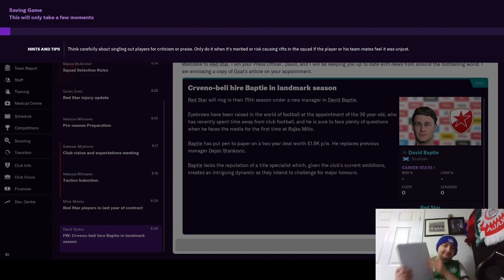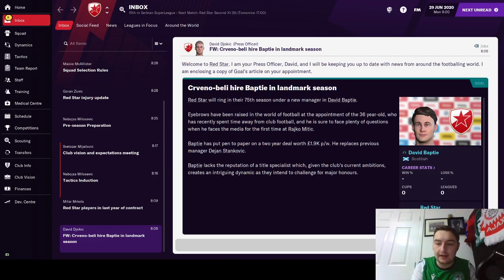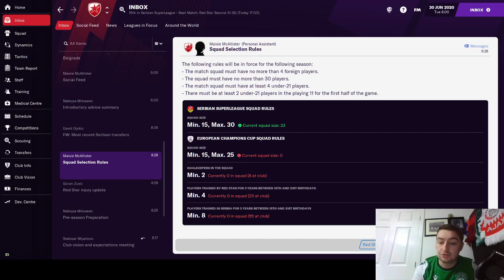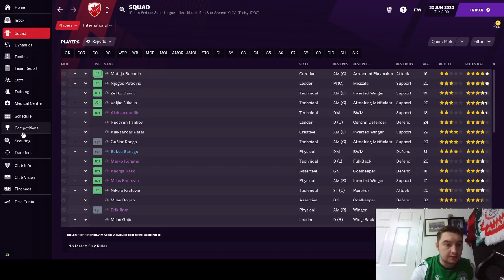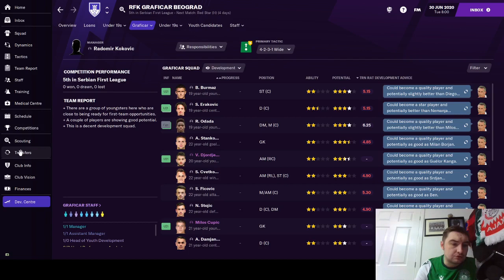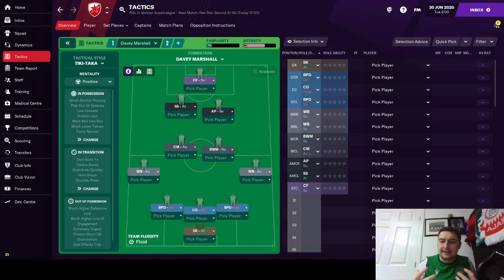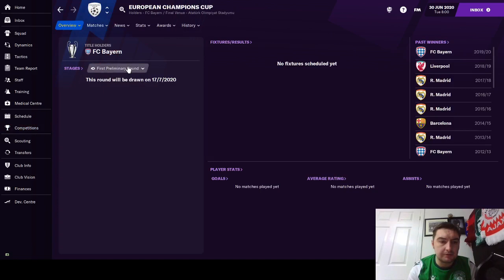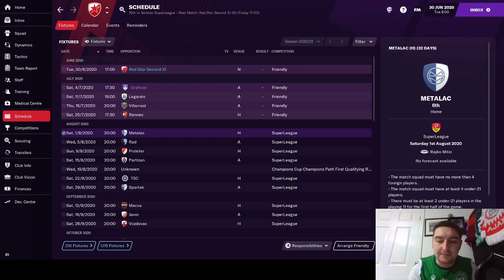Red Star Belgrade - The People's Club - An Introduction Season 1 Episode 1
Welcome to our Serbian adventure with Red Star Belgrade.

On tonight's episode we introduce ourselves to Red Star Belgrade, meet the team and set out our focuses.

Our aim for this series is to become the dominant Eastern European force Red Star deserve to be.

Our main goal is to replicate the great side of 1991 and win the European Cup.

While we aim for our European glory I have written in an extra condition, we will aim to win the European Cup with a team made up of players from the former Yugoslavian state.

These Nations are,

- Bosnia & Herzegovina
- Croatia
- Kosovo
- Montenegro
- North Macedonia
- Serbia
- Slovenia

Will will succeed or will we be the Eastern European flop? Only time will tell